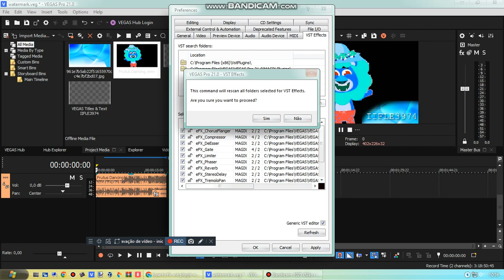Unworkable Sony Vegas 21 VST Plugin